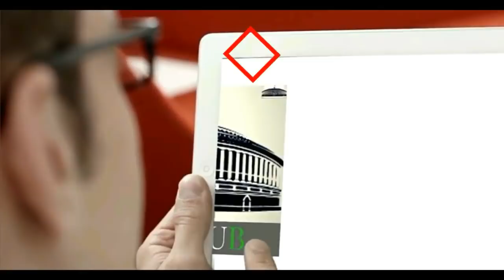पंकज संघवी के समर्थन में नवजोत सिंह सिद्धू की इंदौर से चुनावी जनसभा !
Navjot Singh Sidhu Latest Speech From Indore, Madhya Pradesh

ना मंदिर की बात हो,
ना मस्जिद की बात हो,
प्रजा बेरोज़गार है पहले निवालों की बात हो,किसान की पगड़ी की बात हो,गरीब की रोटी की बात हो,औरत के सम्मान की बात हो।
आपका अपना पंकज संघवी
जीतेगा इंदौर इस बार